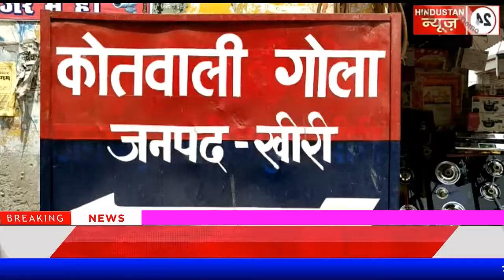दिन दहाड़े सर्राफा व्यापारी की दुकान से उड़ाई सोने की चैन।